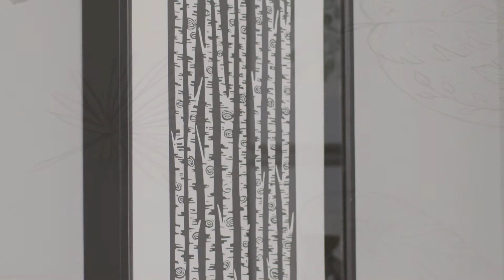Jackie Sanders - Grains of Sand Series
Jackie Sanders describes the inspiration behind her print series "Grains of Sand" in an intimate interview. View her work in the Appleton August Haven showroom April - May 2021.

"My art is deeply personal; a connection between life, nature, and sometimes social commentary. As a child I spent much of my time outside and continue to love time spent in nature. Being in nature helps to clear the mind and allows the heart to be more open to inspiration. Every image I create is hand burnished and like nature each piece is unique."